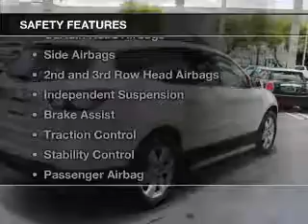2014 Chevrolet Traverse - Miami FL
Year: 2014
Make: Chevrolet
Model: Traverse
Trim: LTZ
Engine: 3.6 liter 6 cylinder 24 valve
Transmission: 6-Speed Automatic
Color: White
Mileage: 24561
Address:
9675 N.w. 12th Street